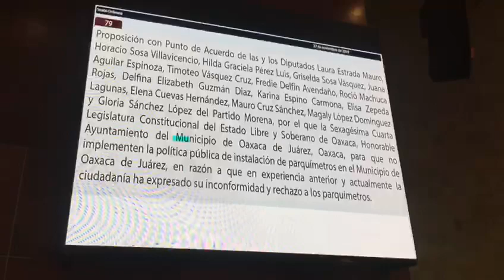Se aprueba exhorto del @CongresoOaxLXIV a no implementar política de instalación de parquímetros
Video Oaxaca Se aprueba exhorto del @CongresoOaxLXIV donde piden al ayuntamiento de Oaxaca de Juárez no implementar política de instalación de parquímetros en la capital. El punto de acuerdo lo presentó el Grupo Parlamentario de Morena @oswaldogarciaj 📹 @JAZZZGOMEZ